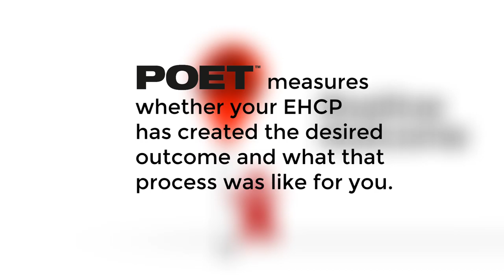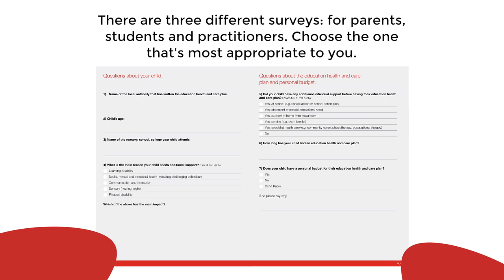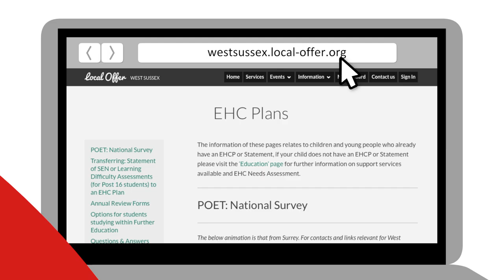West Sussex Poet Animation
POET is a Department for Education initiative to measure the success of Education Health & Care Plans and benchmark local authorities nationally across England.